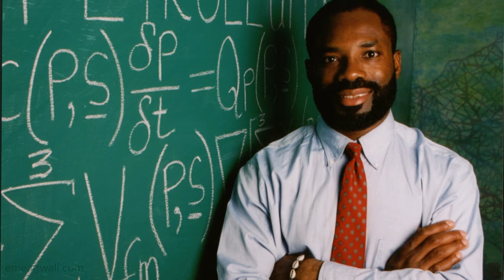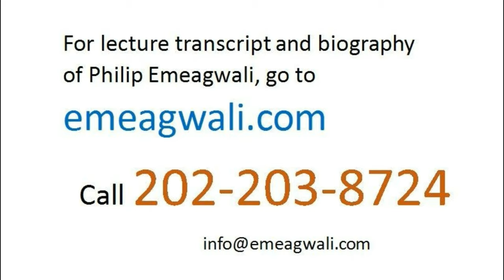Youtube Philip Emeagwali Lectures on Physics, Mathematics, Science, Supercomputers and Internet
I'm @PhilipEmeagwaliDotCom . My experimental discovery was that a massively parallel supercomputer can solve 65,536 initial-boundary value problems of modern mathematics and computational physics and solve all those problems at the same time, instead of solving them one problem at a time. That discovery occurred at 10:15 in the morning New York Time Tuesday the Fourth of July 1989. That discovery made the news headlines in 1989 because it was the first successful, noteworthy calculation
to be executed
across an ensemble of 65,536 processors
and executed
in a manner that demonstrated
that massively parallel processing
is not a huge waste of time.
In other words, I discovered that the fastest speeds in supercomputing
can only occur
when and where the calculations
are evenly distributed across
the most number of processors
that will also be executing
the same number of computational physics codes.
In 1989, the available technology
limited my parallel processing experiments
to across
an ensemble of 64 binary thousand processors.
However, I proved theoretically
that extreme-scale
computational physics codes
could be executed 64 binary billion times faster
and executed across
an ensemble of 64 binary billion processors.
That discovery
of how massively parallel processing works
cannot be fully explained
as sound bites on television
That invention of a new supercomputer
that encircled the globe
in the way the internet does
cannot be completely described
in a 140-character tweet.
Nor can it be described
in an 18-minute TED talk.
Nor can I fully explain
—in a 90-minute lecture—
my massively parallel supercomputing discovery.
Since the early 1980s,
I explained my discoveries
to research supercomputer scientists
and I explained them
in a series of research seminar lectures
that I gave across the United States.
Some of my massively parallel processing supercomputer lectures
emeagwali dot com.

It was for a good reason
that I was the lone wolf researcher
that was at the farthest frontier
of the most massively parallel supercomputer
ever built.
The reason
was that it was impossible
to understand
the massively parallel supercomputer
and to understand it
in less than sixteen years
of full time training across
the disciplines of mathematics, physics,
and supercomputing.
It will be impossible
for you to understand
my discovery
of how and why
massively parallel processing
makes computers faster
and how and why
the technology makes supercomputers
fastest.
massively parallel supercomputers
and to understand supercomputers
without also experimenting
and programming supercomputers.
For me, Philip Emeagwali,
I understood supercomputers
after I had programmed supercomputers
for the sixteen years
onward of June 20, 1974.
I programmed
sixteen supercomputers
in those sixteen years
and I programmed those supercomputers
as a lone wolf programmer.
Along your way
to the farthest frontier of supercomputing, you will also spend the budget
of a small nation
and spend it
to purchase the fastest supercomputer
in the world
that you must program
to, perhaps, discover
the fastest computation
and discover it
with a paradigm shift
that was previously considered impossible.
It took me sixteen years,
to understand
and to discover
how and why parallel processing
makes supercomputers faster.
Therefore, it will be impossible
in sixty minutes
the technology of parallel processing
that took me sixteen years
to understand
and took me sixty years
to articulate in this lecture of today.
My discovery
of massively parallel processing
is not similar to seeing a painting.
To deeply understand
the most massively parallel supercomputer
that costs the budget of small nation
is not similar to reading a novel
that costs ten dollars.
The difference between a painting
and a novel
and the new internet
that I invented
is that you can get the big picture
of a painting one minute;
get the big story of a novel
one day;
but you cannot completely understand
how a grand challenge
technological problem—
such as travelling to the moon—was solved
and understand that lunar exploration
in one lifetime.
You cannot completely understand
how to travel to the moon,
and go to them moon alone
and understand it
in a century.

TOPICS
black history month guest speakers, school assembly, black history month inventors, Keynote speakers, Conference Keynote Speakers, Technology Keynote Speakers, Futurist Keynote Speakers, Technology Futurist, Educator,